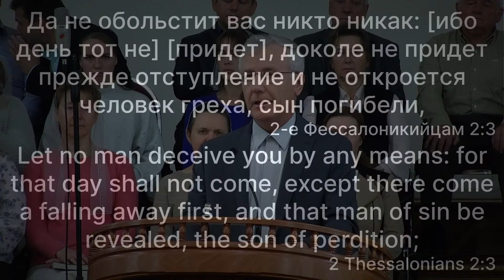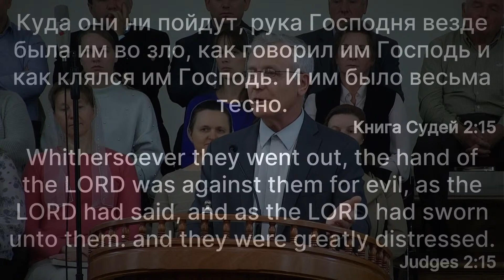Проповедь - Михаил Пранцевич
10/18/2020
Church Address - 3511 SE Concord Rd, Milwaukee, OR 9767 Church